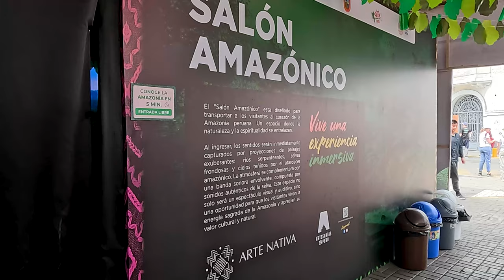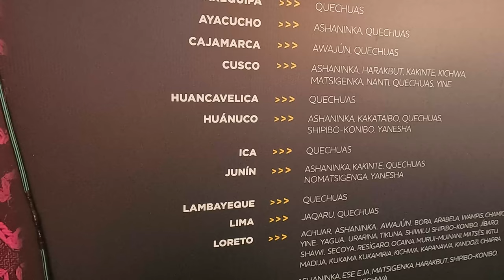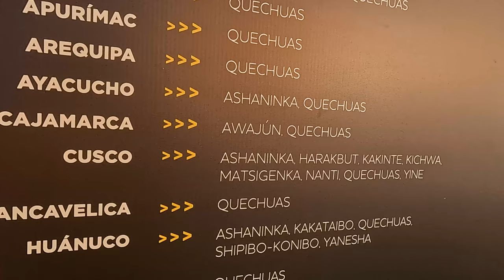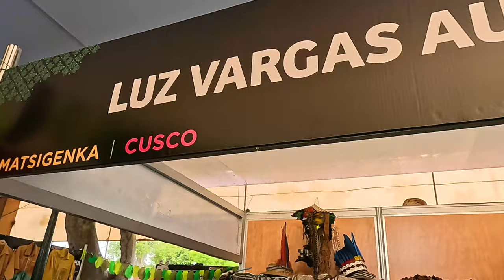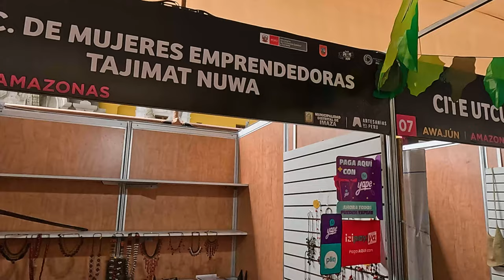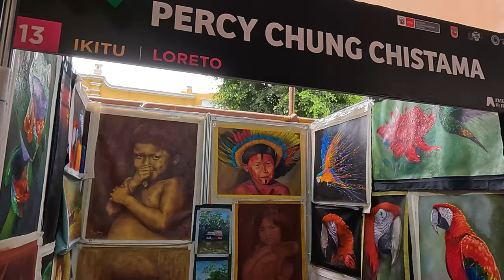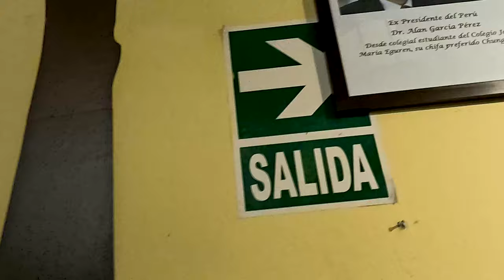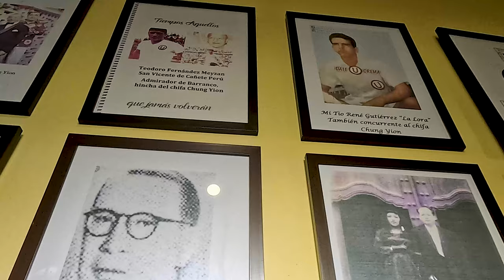📍Chifa UNIÓN de BARRANCO: Una TARDE TRANQUI PASEANDO